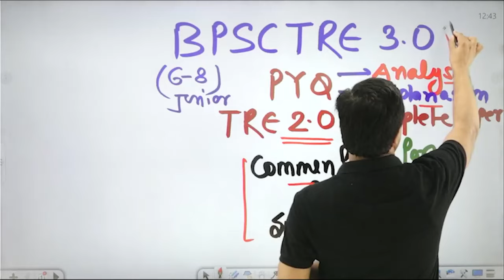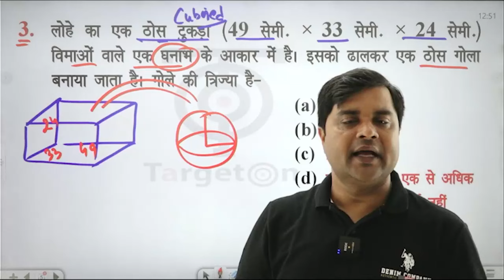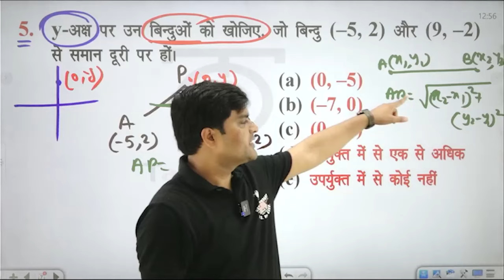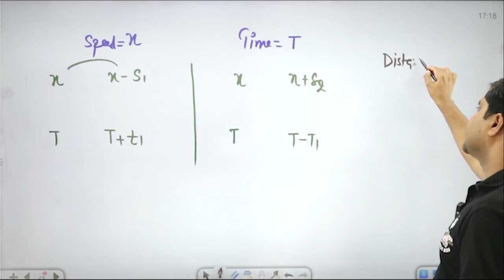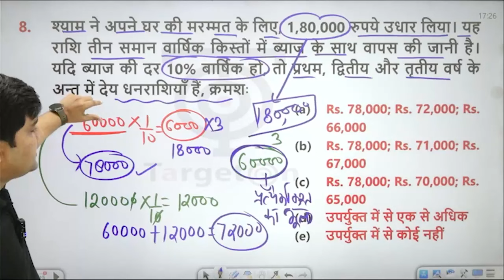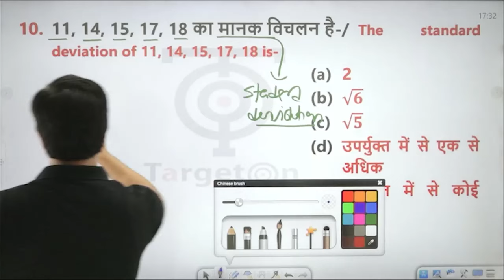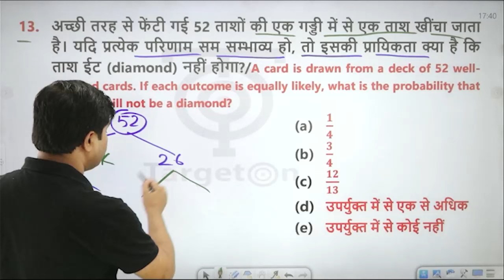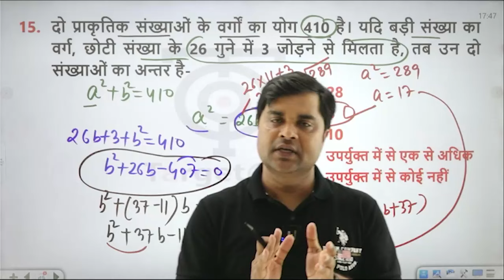BPSC TRE 3.0 RE-Exam For Junior (6-8) वर्ग PYQs Tre 2.0 Complete Paper Sandeep Tiwari